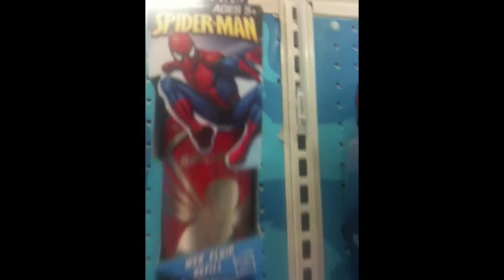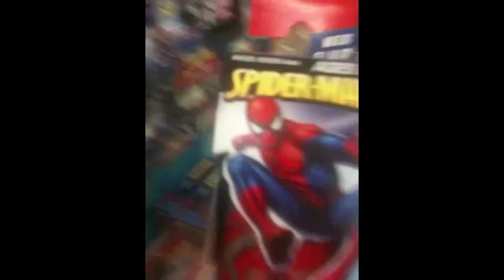My Day With Spider Man ( Spider Sense music video)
Hanging with Spider Man at Target as he gets himself more webs  . Then Mac and Cheese at Whole Foods and Playing In The Back Yard to the sounds of Spider Sense by Martian Scoundrels.